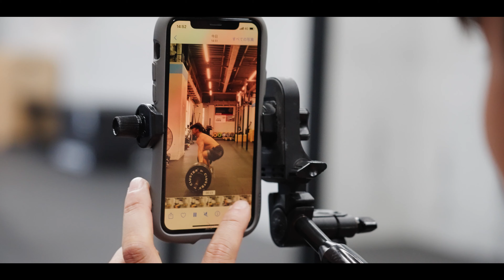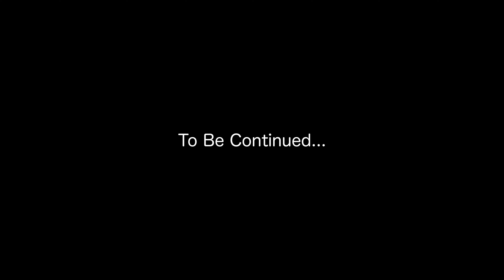スナッチの基礎中の基礎が学べます。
いよいよ大会も迫ってきました。今回はスナッチの特訓です。ちなみにこの日の特訓のおかげか翌日にスナッチ100kgが軽く挙がりました笑
それと僕の逆立ちの上達もぜひみてください。今年の4月には全く出来なかった逆立ちも歩けるようになってます。

【フルスクワットMAX測定やってみた！2ヶ月でどれくらい上がるのか？】

【超人になりたい人必見！】こんなに効くデッドリフトがあったの？！15分で追い込める超時短デッド紹介します。

どこよりも早くアンダーアーマーのマスクについてレビューしました！

アメフト選手がコナー・マクレガーの1日のダイエット食＆トレーニングをやってみた！【1日フル食】

アメフト選手がアーノルド・シュワルツェネッガーの食事&トレーニング法を１日やってみた！5000キロカロリー？！4時間筋トレ？！

アメフト選手がVictoria's Secret モデルのダイエット食とトレーニングを一日やってみた！

アメフト選手がカネキン式ダイエット食に挑戦してみた【1日フル食】

日本トップスプリンター、飯塚翔太選手、藤光謙司選手との合同トレーニングinハワイを公開します！！！